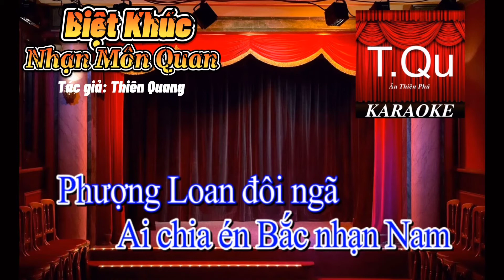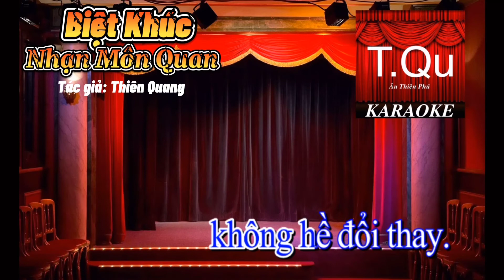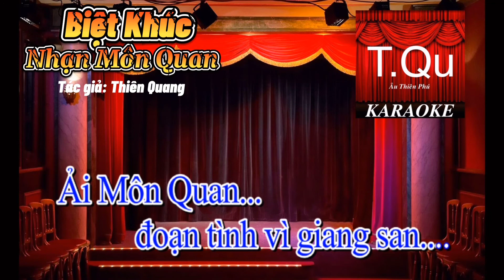T.Qu 07: KARAOKE HỒ QUẢNG BIỆT KHÚC NHẠN MÔN QUAN II TÁC GIẢ: THIÊN QUANG II BEAT GỐC DỄ HÁT